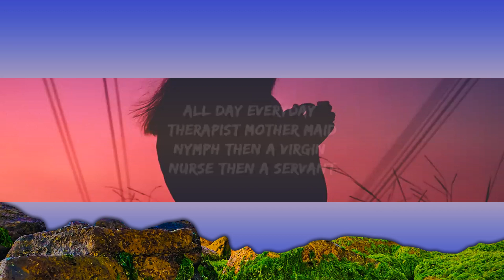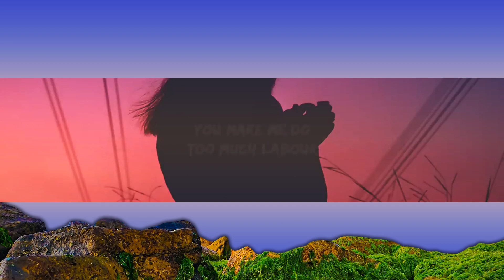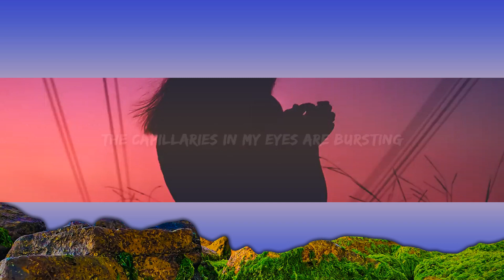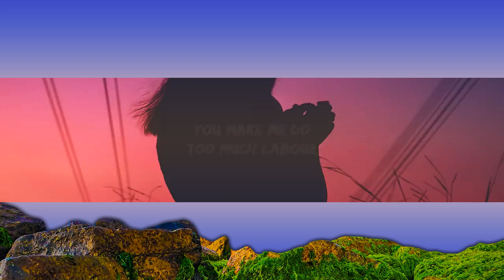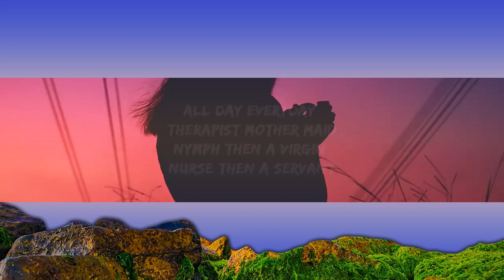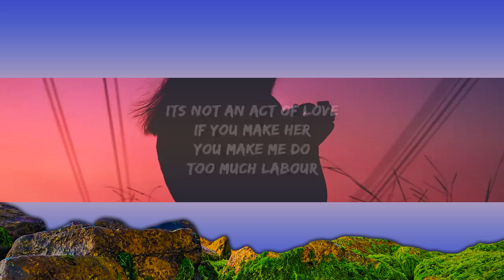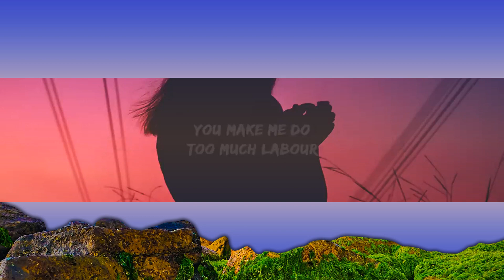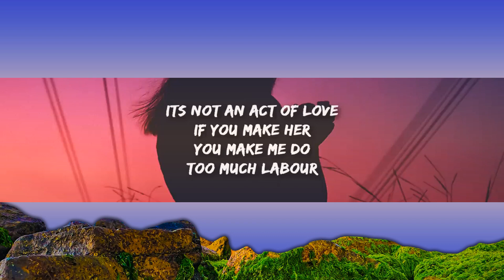Paris Paloma - Labour (Lyrics) [1 Hour Version]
Labour Lyrics -

You make me do
Too much labor

All day everyday
Therapist mother maid
Nymph then a virgin
Nurse then a servant

Just an appendage
Live to attend him

24/7 baby machine
So he can live out
His picket fence dreams

It’s not an act of yêu
If you make her
Too much labour

If our yêu died
Would that be the worst thing?